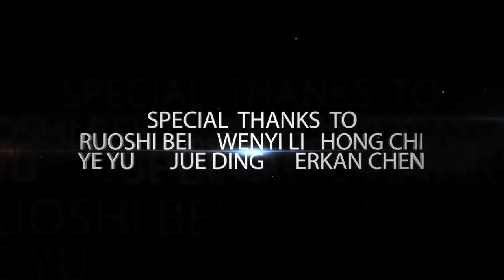Dream Sequence-by Golden Zhao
In a dimly lit bathroom, there is a shaky droplight.In the dim light, Scattering tablets can be seen on the table beside the bathtub where a man named Jack is lying in the water. He closes his eyes and looks like he is sleeping. Suddenly, Jack opens his eyes and sits up from the water in the bathtub. He can't remember why he was lying in his bathtub; and he cannot remember what happened to him...